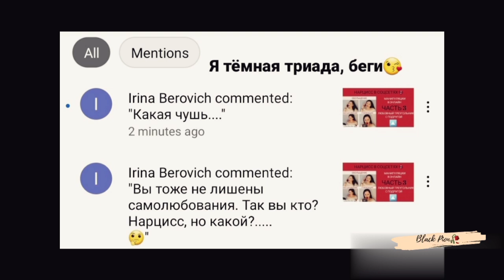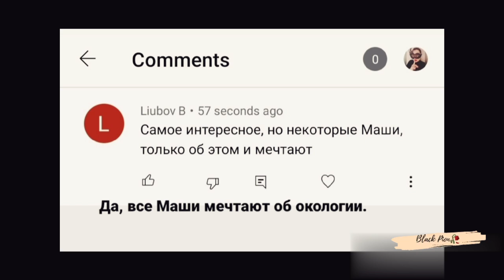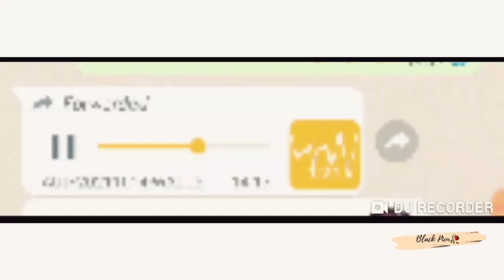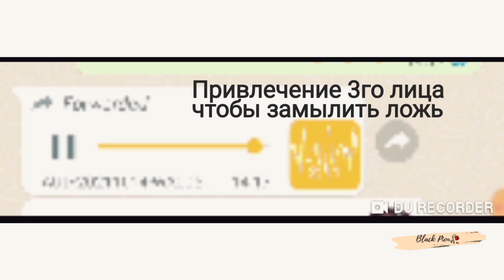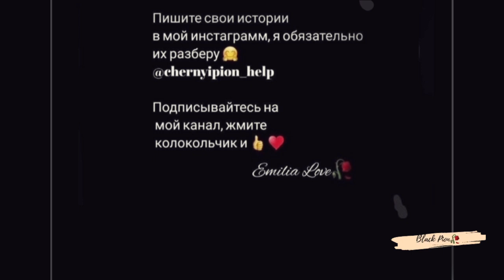ИГРА В КАЛЬМАРА С НАРЦИССОМ / ГОЛОСОВОЕ СМС ОТ НАРЦИССА / НАРЦИСС ЖМОТ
🟢ВСТУПИТЬ В ЧАТ ПОДДЕРЖКИ
Пишите в директ @freesoul1312

Администратору Ирине

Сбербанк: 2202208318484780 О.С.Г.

Мои запрещенограм⤵️

ЗДЕСЬ ВАС УСЛЫШАТ❗📢

Давайте объединимся и прокричим о проблеме во весь голос!
Были ли в вашей жизни похожие ситуации?
Пишите в комментариях, очень интересно ♥️

Ваша Emilia Love 🥀